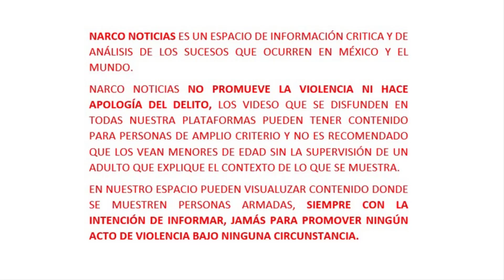Sujetos intentan asaltar Mexicanos regresando de Estados Unidos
▬▬▬▬▬▬▬▬▬▬▬ஜ۩۞۩ஜ▬▬▬▬▬▬▬▬▬▬▬▬▬
.DESCRIPCIÓN.
▬▬▬▬▬▬▬▬▬▬▬ஜ۩۞۩ஜ▬▬▬▬▬▬▬▬▬▬▬▬▬
Carro color gris, trata de interceptar a familia. Así es como grupos organizados asaltan y extorsionan a los Mexicanos, que regresan de Estados Unidos en Nuevo Laredo.